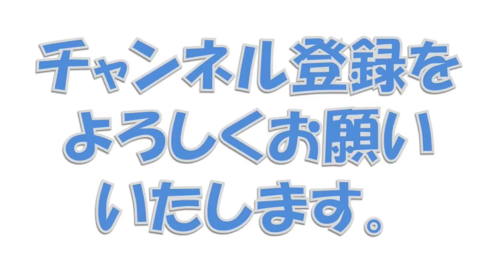加藤清隆、緊迫の東アジア情勢！！在韓米軍撤退し韓国は消滅･！！日本にとっての最悪のシナリオとは？？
加藤清隆、緊迫の東アジア情勢！！在韓米軍撤退し韓国は消滅･！！日本にとっての最悪のシナリオとは？？ 映画『鋼の錬金術師』本予告【HD.